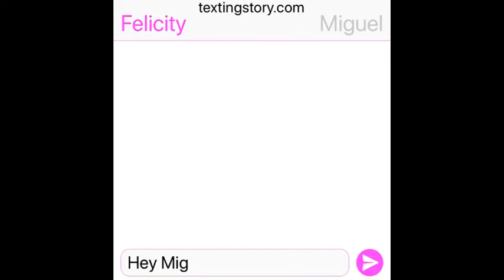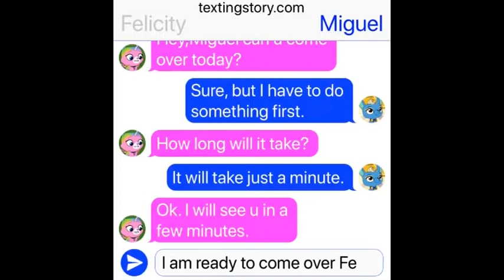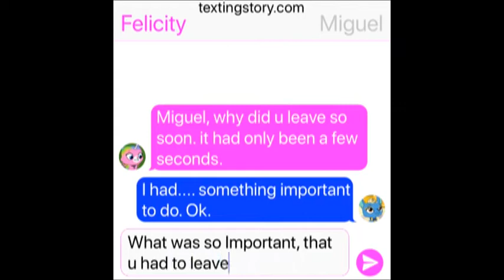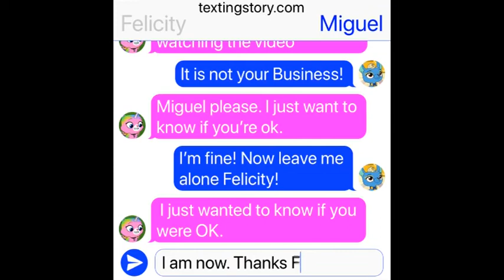Felicity Plays The Lego Movie 2 video game(RBUK Gaming)